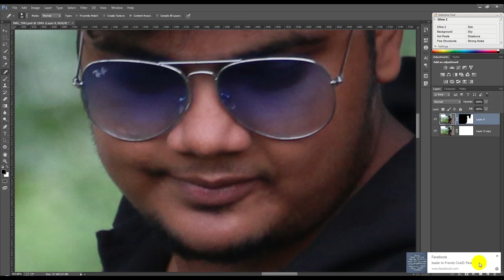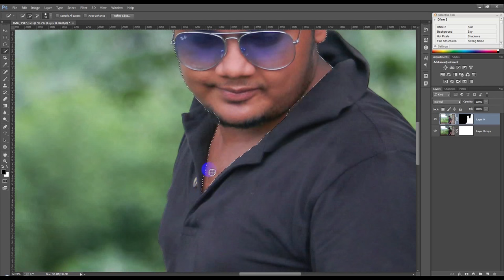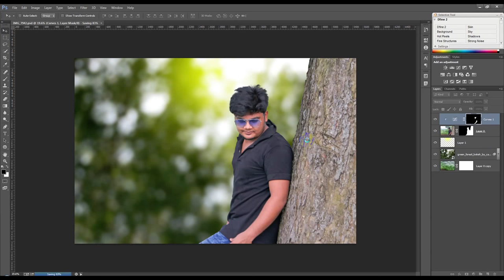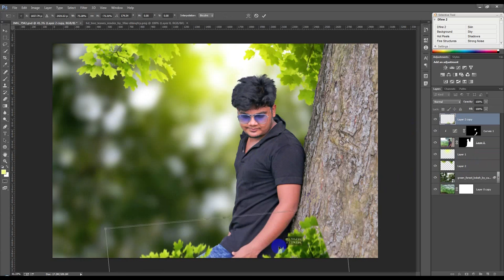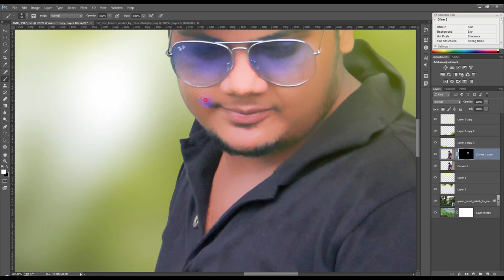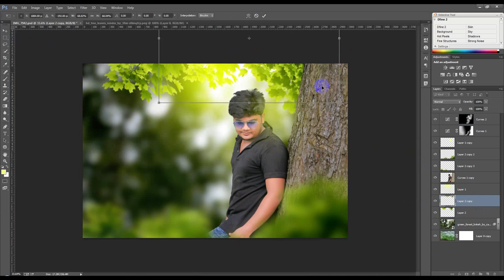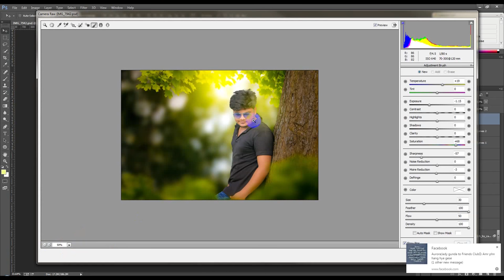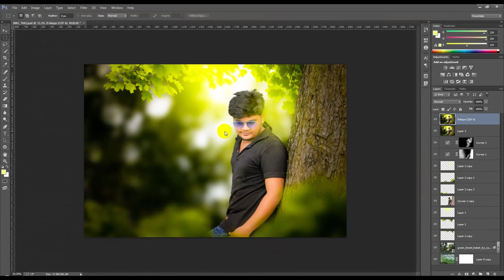Photoshop CC Tutorial - Change Background Fantasy Photo Effect Editing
Welcome to another Photoshop CC Tutorial - Change Background Fantasy Photo Effect Editing tutorial in Photoshop. In this video I will show you how to create simple and nice looking  Photoshop CC Tutorial - Change Background Fantasy Photo Effect Editing.